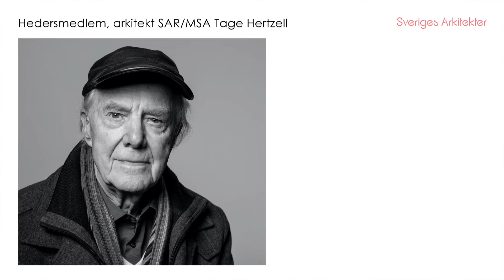Årets Hedersmedlem – Tage Hertzell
Tage Hertzell utsågs till hedersmedlem i Sveriges Arkitekter med följande motivering:

Tage Hertzells arkitektur låter betraktaren och användaren upptäcka nya saker. Ingenstans syns detta tydligare än i kvarteret Garnisonen, den svenska strukturalismens storverk som vecklar ut sig i rum bortom rum oändligt. Upprepningen, modulerna, befriar den inre arkitekturen. Lekfullheten inskriven i ordning. Hertzells noggranna omsorg om arkitekturens möjligheter, såväl i de stora strukturerna som i materialens verkan hör till den svenska efterkrigsarkitekturens finaste arv. I Hertzells arkitektur och verk syns också en upptäckarglädje inför arkitekturens material, väl synlig i boken Betongens yta, en äreräddning från 1985 av ett då missförstått material. I en tid som vår, som sätter hållbarheten högt, finns mycket att lära av Hertzells nitiska närvaro i varje del av det han ritade.